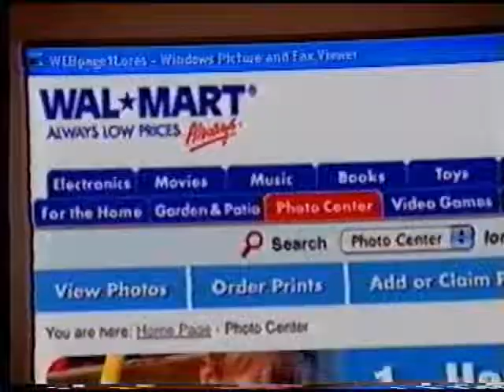Walmart Online Photo Center Commercial (2005)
Aired On: TBS | The Wizard of Oz | 11/13/05